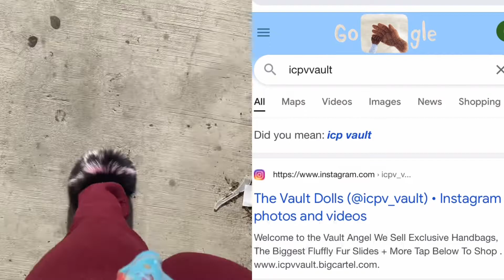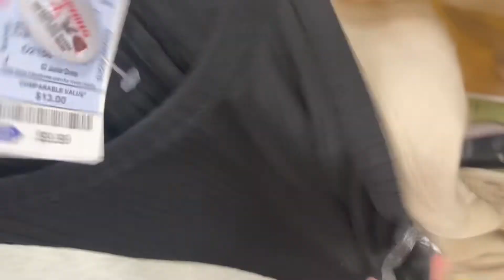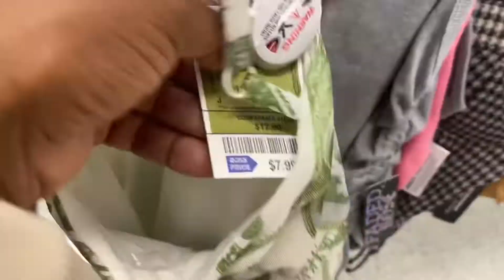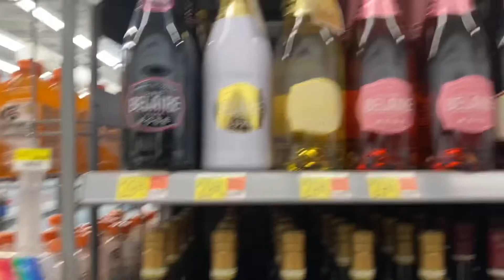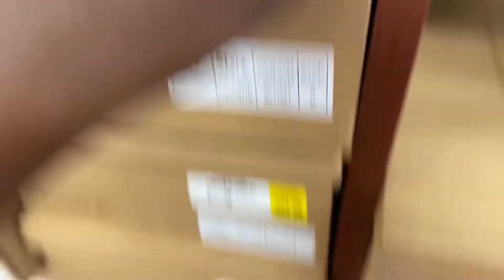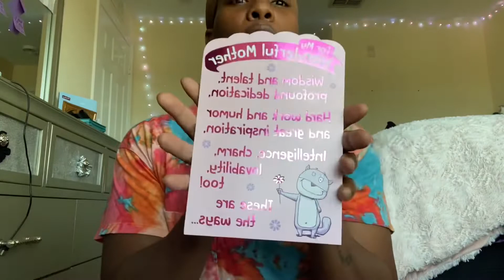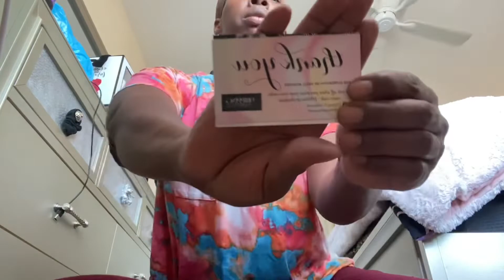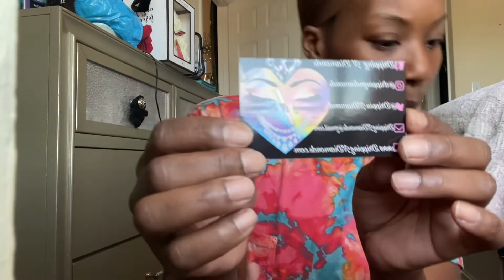Shopping | GRWM | Unboxing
I hope everyone had a fabulous Mother’s Day weekend.

The business on ig where I bought my items from are
Dripping N Diamonds - Cuban link anklet
Royalty Cosmetics 22 ￼- Shimmer body oil